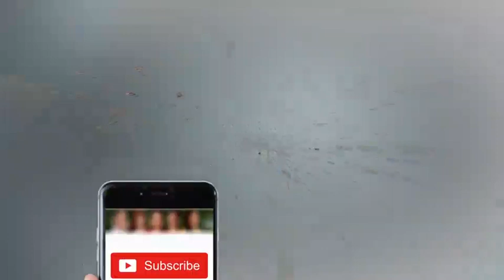Heer Ka Fraudia Chacha - Amanat Chunn & Sohail Ahmed - Hasb e Haal - Dunya News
/subscription_center?add_user=dunyanews1